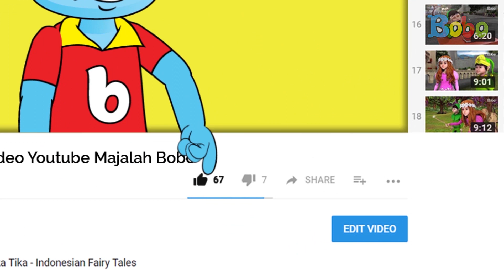Cerita Misteri - Langkah Misterius di Jalan - Animasi Misteri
Suatu sore, aku membantu Ibu memasak untuk makan malam. Tapi, Ibu baru sadar, ternyata telurnya kurang. Ibu memintaku untuk pergi ke warung dan membeli telur. Aku berjalan cepat-cepat ke warung. Tapi, aku merasa ada yang mengikutiku. Aku berlari dan langkah itu ikut berlari. Gawat! Apa yang harus aku lakukan? Yuk, cari tahu di video ini!

Produser: David Togatorop
Editor: Sigit Purnomo, Iveta Rahmalia
Penulis Naskah: Cirana Merisa, Iveta Rahmalia, Sarah Nafisah
Videografer: Glent Bonefasio, Inggar Rivaldi
Animator: Muthia Mafhumah, Isabel Jennifer Suryawijaya, Adrian Vinny